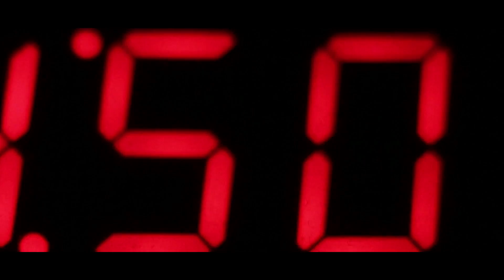JLouise Music - In My Head Remix Prod by. Roman AKV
In My Head Remix on iTunes August 22nd 2015 Prod by Roman AKV